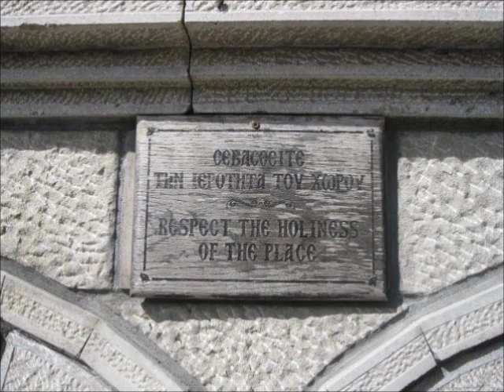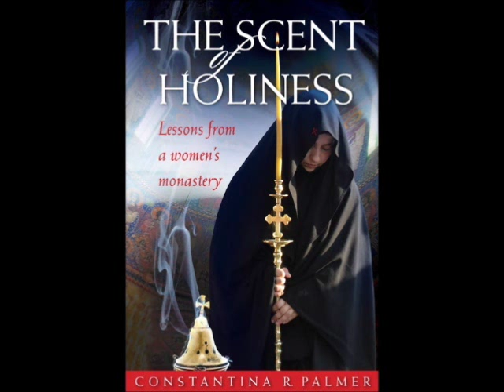The Scent of Holiness - Book Trailer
The Scent of Holiness: Lessons from a Women's Monastery
by Constantina R. Palmer
Published by Conciliar Press

A collection of independent stories, a "Materikon" of sorts, written by a layperson for laypeople, The Scent of Holiness: Lessons from a Women's Monastery offers the reader a deep and fulfilling look at the monastic life at a women's monastery in Orthodox Greece.